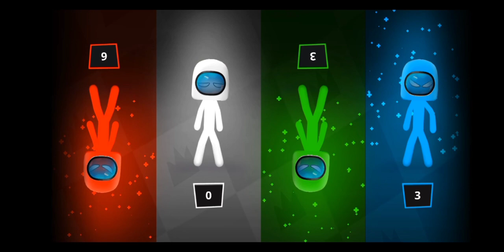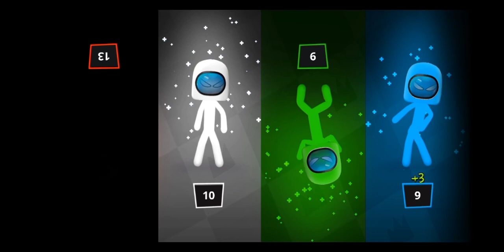Stickman Party 2 3 4 ‼️Kecepatan penuh...‼️💪💪Jangan Sampai kita ketinggalan 😉😉🙂🙂🙂